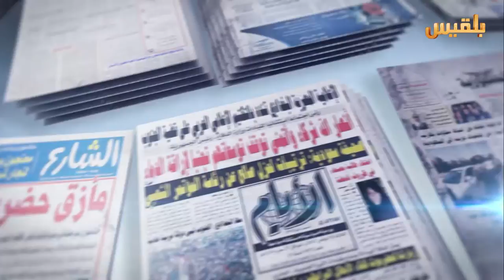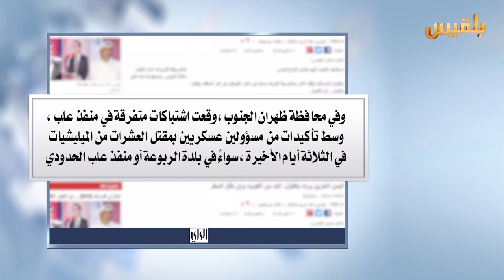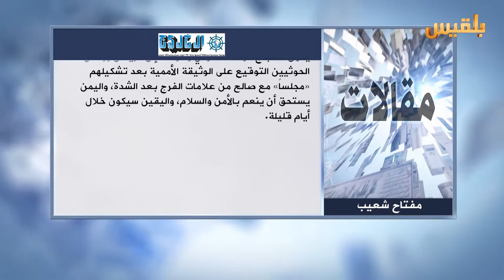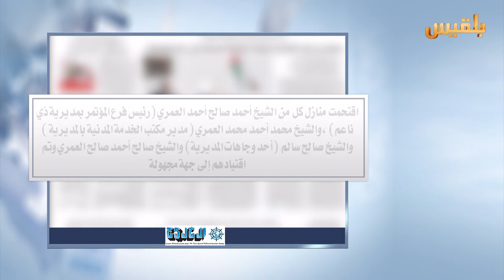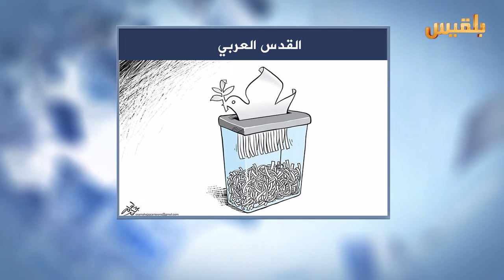كشك الصحافة | 4 - 8 - 2016 | تقديم : سهى المصري